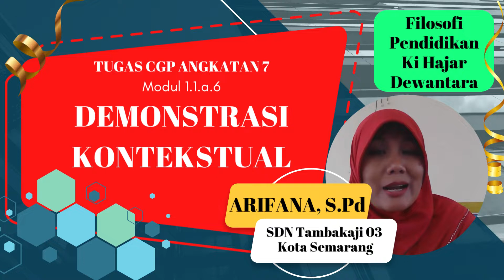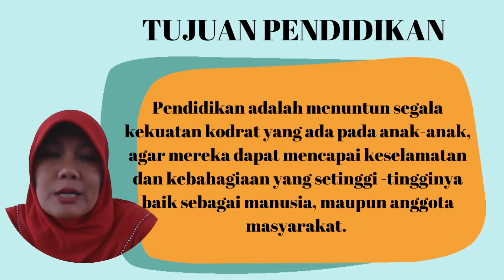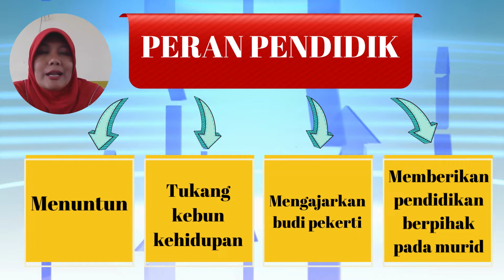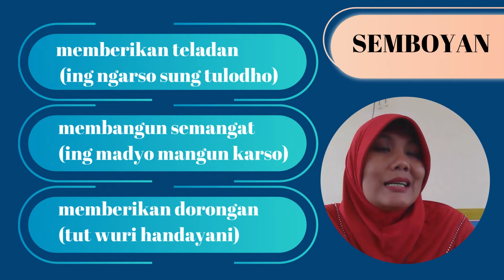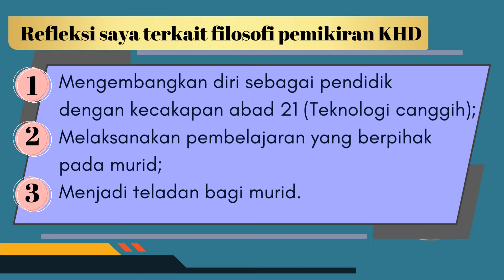Tugas CGP Modul 1.1.a.6 Demonstrasi Kontekstual Berdasarkan Filosofis Pendidikan _KHD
Tergerak, Bergerak, dan Menggerakkan.